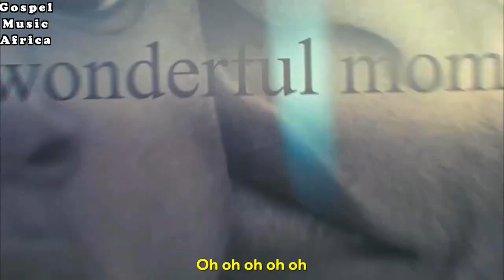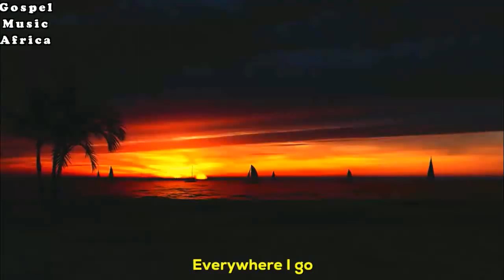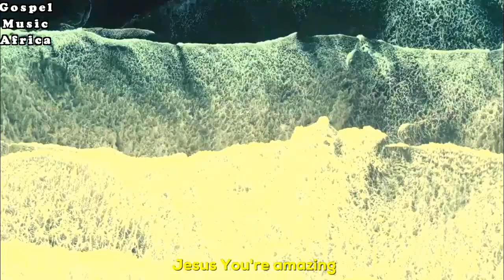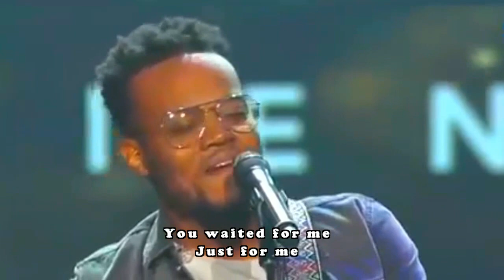Top Gospel Music Nathaniel Bassey, Sinach, Travis Greene, Dunsin Oyekan Mercy Chinwo